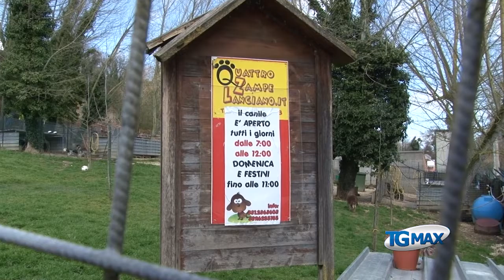Lanciano: frana sul canile, muore il meticcio Topolino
Lanciano, servizio Tgmax 12 marzo 2015. Lanciano: una frana ha colpito anche il canile rifugio municipale a Villa Martelli, travolto un meticcio di nome Topolino. Sgomberate 60 cucce in attesa della messa in sicurezza.